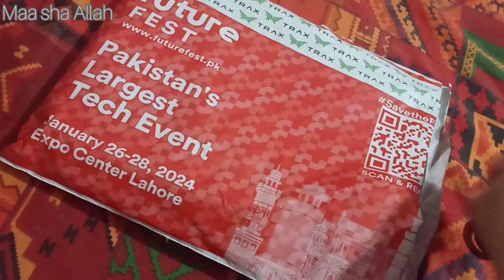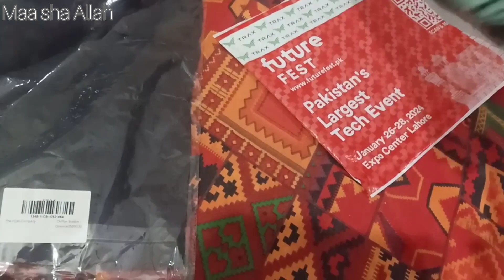tried @naushkitchenroutineofficial waffles recipe | kabab recipe | new hijabs | Rabia Zubair